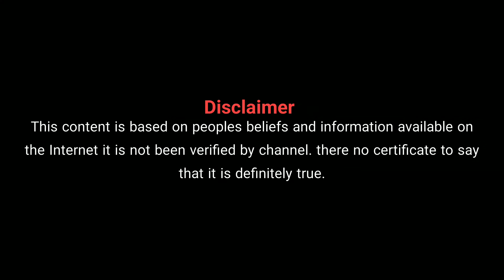ಜಗಳವಡುವ ಕನಸು ಬಂದರೆ | ಕನಸಲ್ಲಿ ಜಗಳ